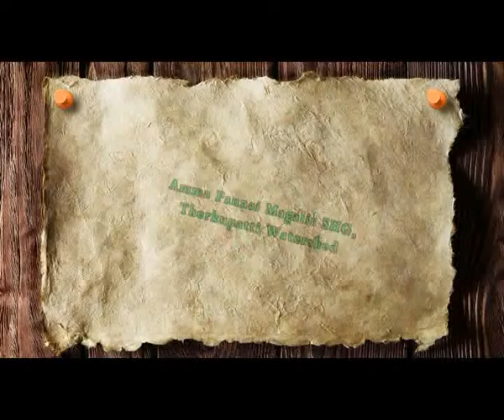IWMP XIV SHG Acitivities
SHG activities videos for IWMP XIVth Batch, Paramakudi Block, Ramanathapuram  District